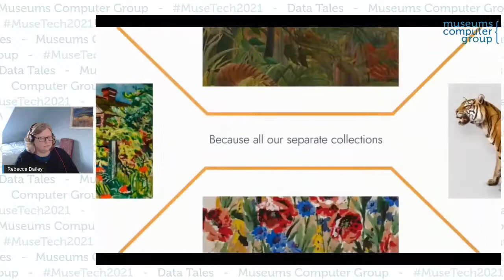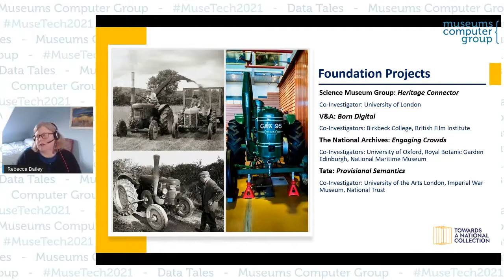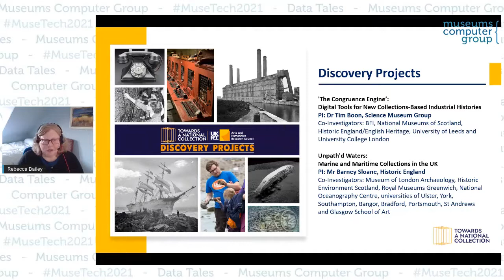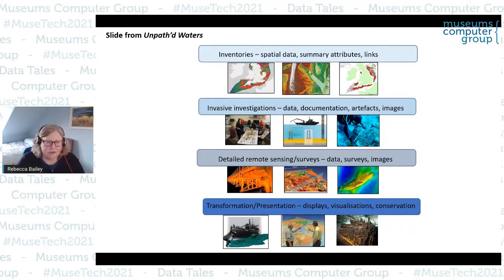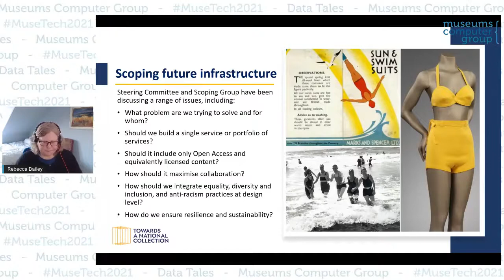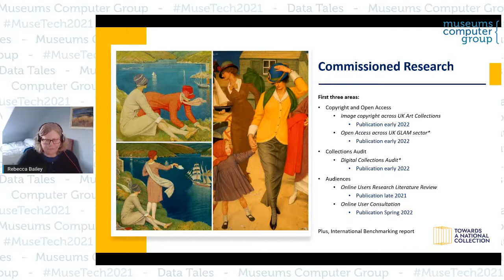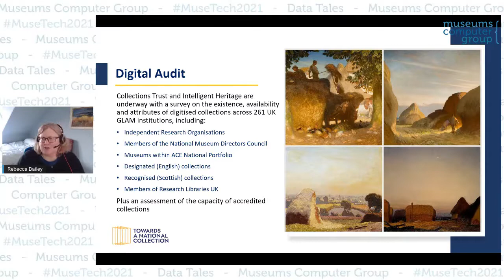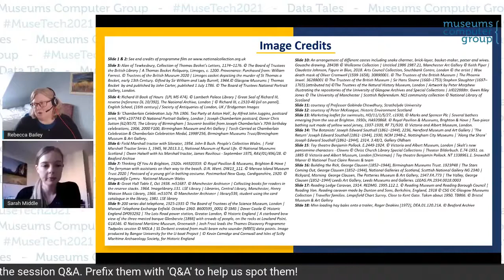Museums and Tech 2021 - Day 2 Keynote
Keynote – Connecting Data Through ‘Towards a National Collection’, by
Rebecca Bailey, Programme Director, Towards a National Collection

Funded by the Arts and Humanities Research Council, the £18.9m research and development programme Towards a National Collection is seeking to dissolve the barriers that exist between the UK’s heritage collections, and to open them up for research and public engagement. At the heart of this endeavour is a vast amount of often messy data. Just how much data, how different audiences want to access it, and how it can be connected and cross-searched, are big questions we are seeking to answer. Let’s look at the research currently underway and look forward to how it can inform a future vision of a national collections digital research infrastructure.